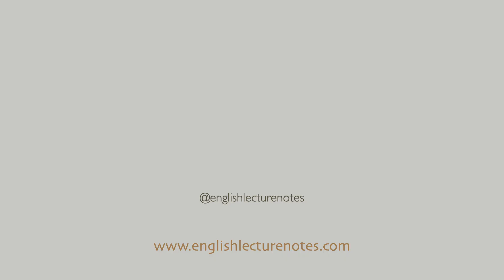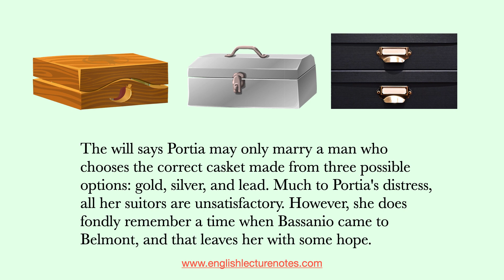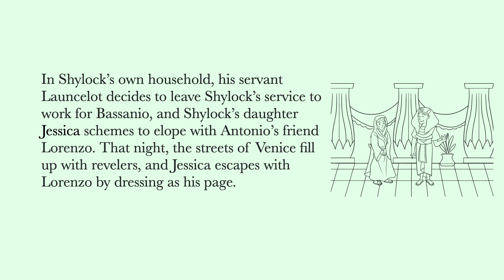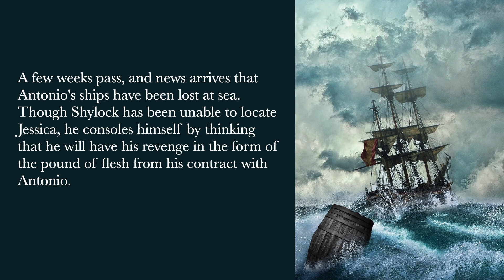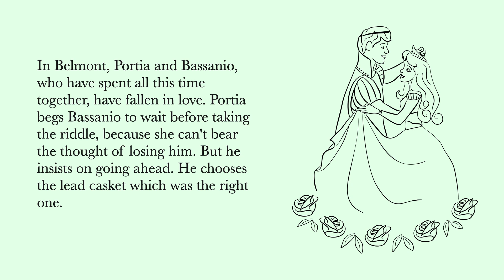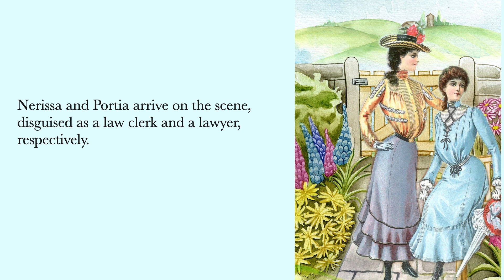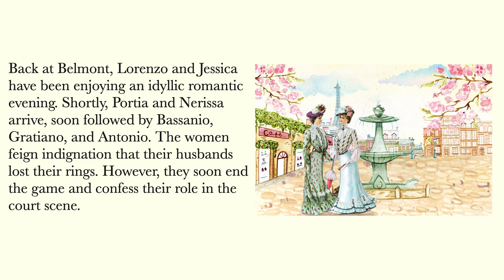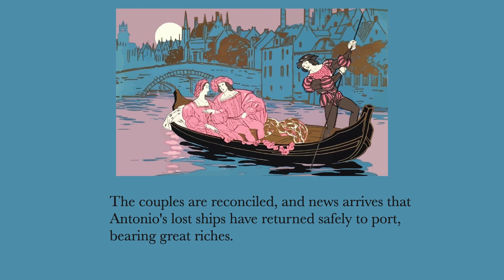Merchant of Venice | William Shakespeare| Shakespearean Comedy